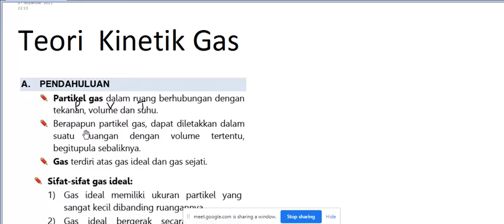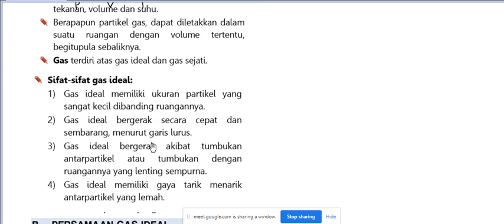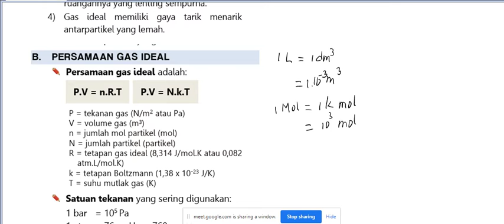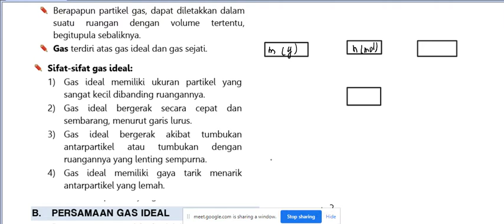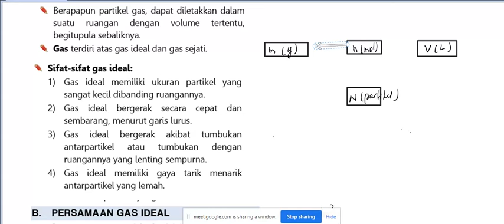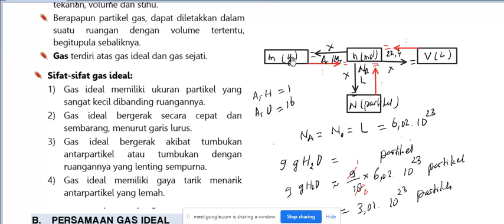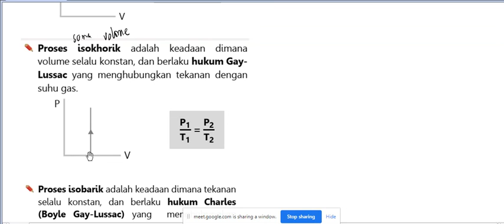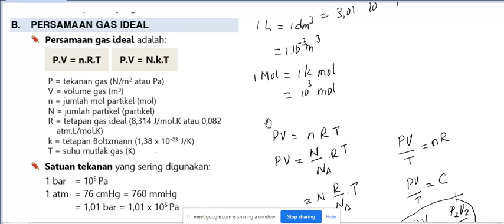Persamaan Gas Ideal XI MIPA 2 081121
Teori Kinetk Gas
Persamaan Gas Ideal